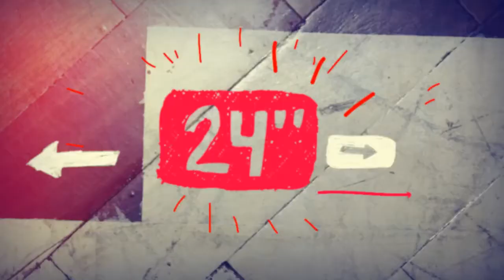24 Segundos Bump Intro El Oso Producciones Pitch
24 Segundos   Bump Intro   El Oso Producciones   Pitch